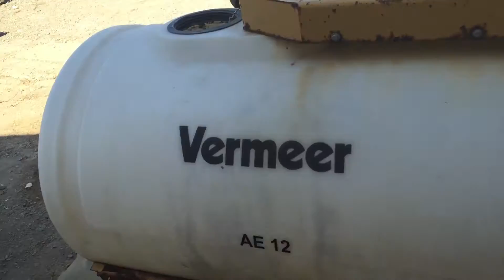Mud Mixing System